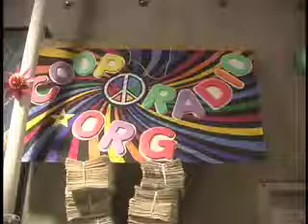megabearletter.mov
James Wood's new band, MegaBear this song is called Letter Never Written.